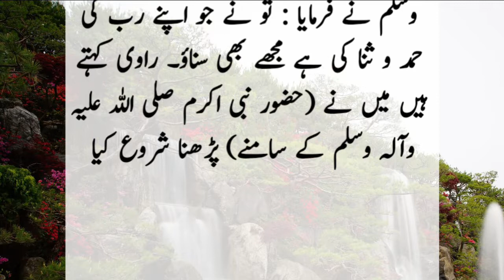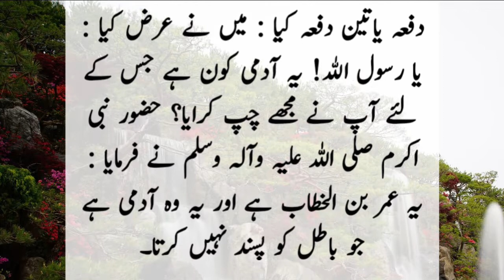Hazrat Muhammad SAWW Ka Farman | Islamic Aqwal e Zareen | Quotes in Urdu